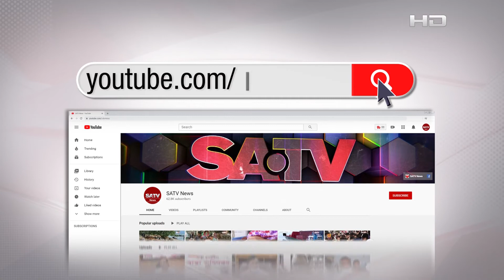ভারত থেকে বৃহস্পতিবার করোনার টিকা আসতে পারে : স্বাস্থ্যমন্ত্রী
SA TV Location:
Bangladesh